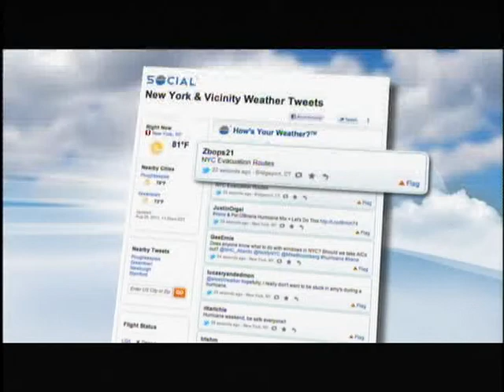Lots Of Questions - Paul Tegel and The Gardeners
The Weather Channel's Official July/August 2011 Playlist Overnight Daypart